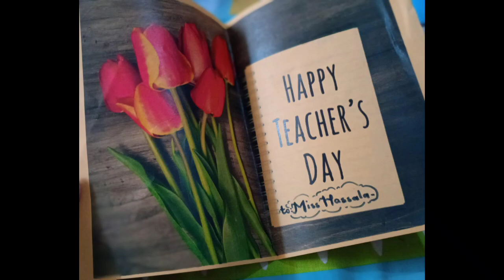Teachers Day | Activity | Excel School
All the children made cards for their teachers, which are very beautiful.